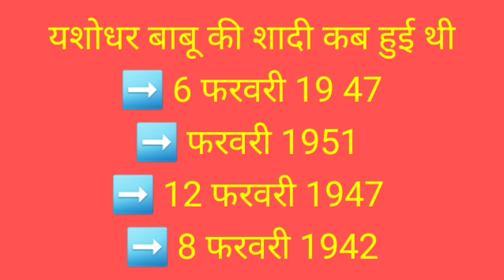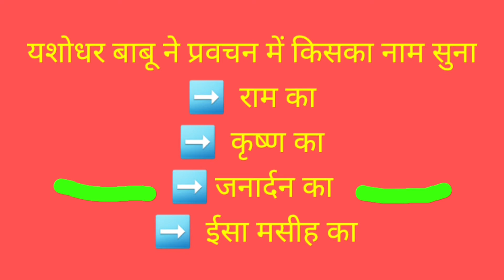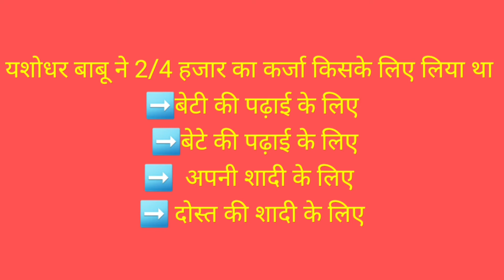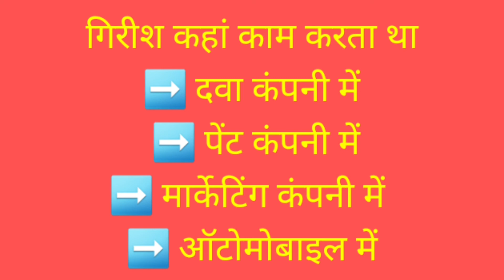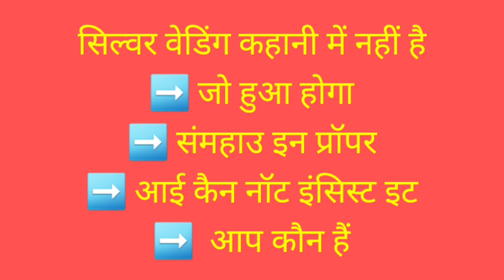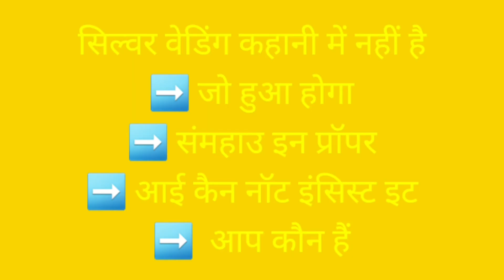सिल्वर वेडिंग //सिल्वर वेडिंग mcq//मनोहर श्याम जोशी//class 12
सिल्वर वेडिंग पारिवारिक संबंधों पर आधारित मनोहर श्याम जोशी के द्वारा लिखित एक सुंदर कहानी है यह कहानी पीढ़ियों के अंतराल पर उत्पन्न समस्याओं के संदर्भ में बहुत अच्छा विकल्प प्रस्तुत करती हैं यह कहानी हमें सुझाव जाती है कि हमें अपने बुजुर्गों का ख्याल रखना चाहिए अपने तरीके से नहीं उनके तरीके से अगर हम ख्याल रखते हैं तो वह ज्यादा प्रसन्न रहेंगे आता है उनकी भावनाओं को भी ध्यान में रखना चाहिए कक्षा 12 की बहुविकल्पीय प्रश्नों की श्रंखला में यह बहुत सुंदर कड़ी है आप सब अच्छे अंक पाने के लिए इन प्रश्नों को पूरा देखें जिससे मनोहर श्याम जोशी के द्वारा लिखित सिल्वर वेडिंग कहानी के बहुविकल्पीय प्रश्न आपकी समझ में आ सके

सिल्वर वेडिंग,सिल्वर वेडिंग पाठ का सारांश,सिल्वर वेडिंग मनोहर श्याम जोशी,सिल्वर वैडिंग class 12,सिल्वर वेडिंग mcq,सिल्वर वेडिंग पाठ सार,सिल्वर वेडिंग class 12,सिल्वर वेडिंग class 12 mcq,silver wedding /सिल्वर वेडिंग,सिल्वर वेडिंग पाठ के mcq questions,सिल्वर वैडिंग class 12 mcq,सिल्वर वैडिंग कहानी का सारांश,सिल्वर वेडिंग व जूझ के important mcq question,कक्षा 12वी हिन्दी वितान अध्याय-1 सिल्वर वेडिंग,कक्षा 12वी हिन्दी वस्तुनिष्ठ प्रश्न सिल्वर वेडिंग